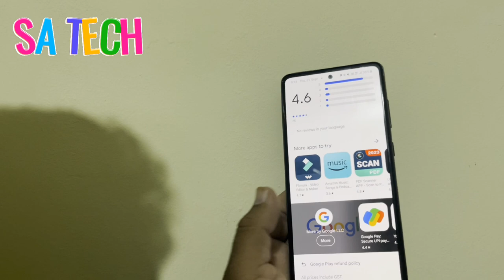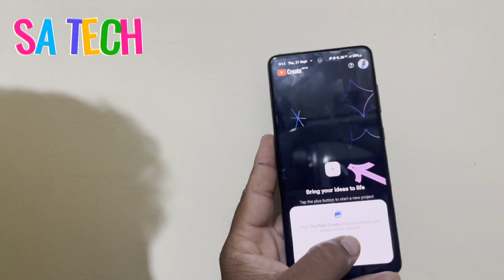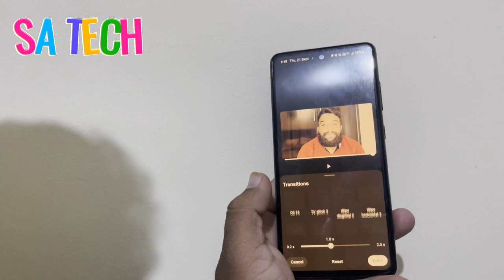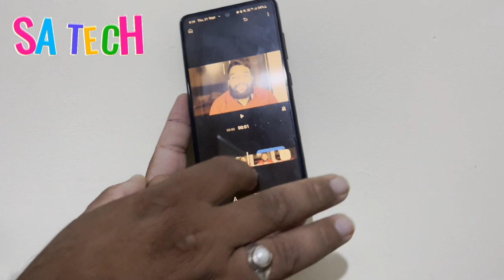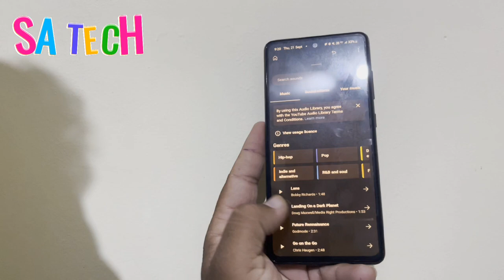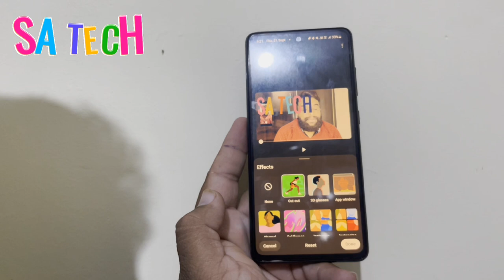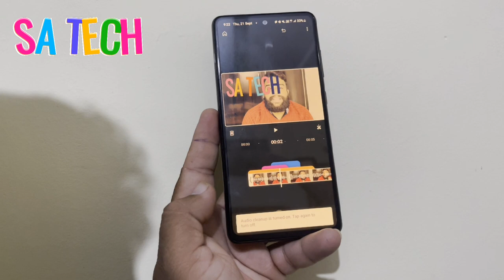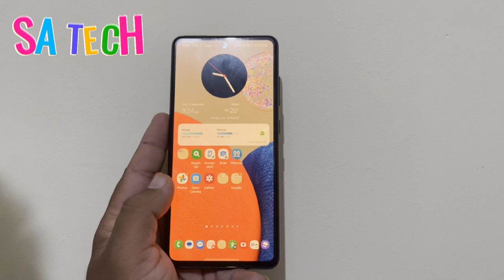Youtube New Youtube Create App , How To Use Youtube Create App, Youtube Create App for Youtuber